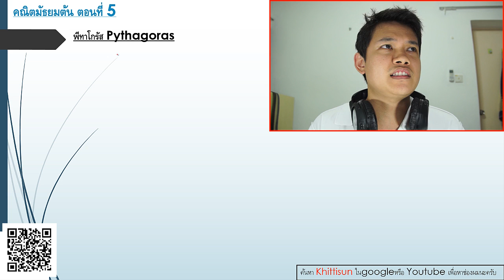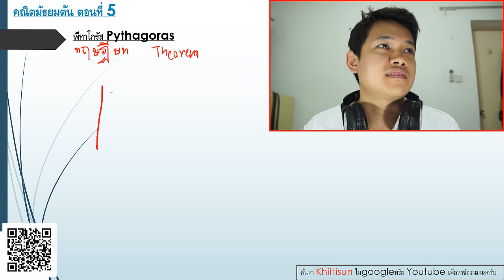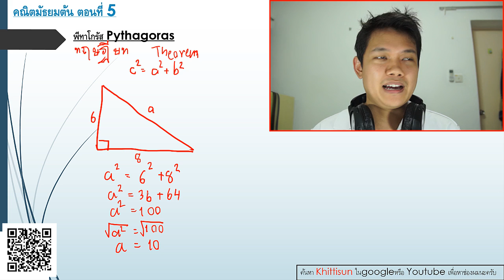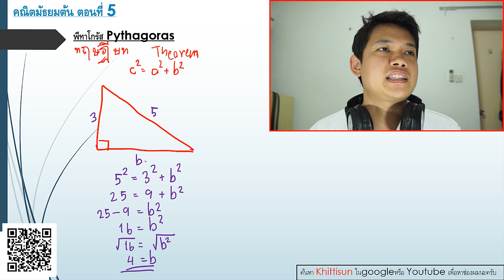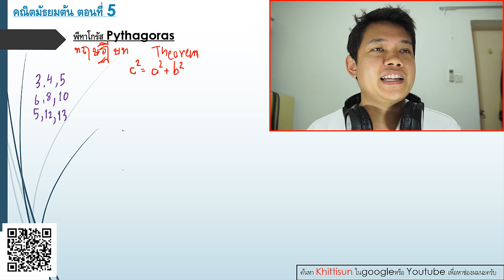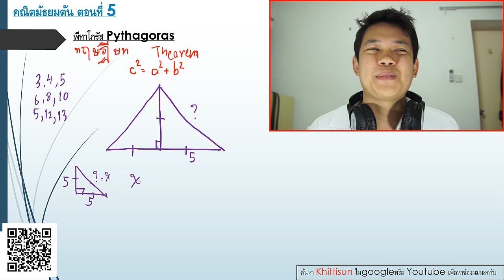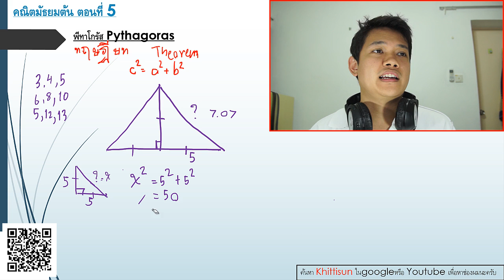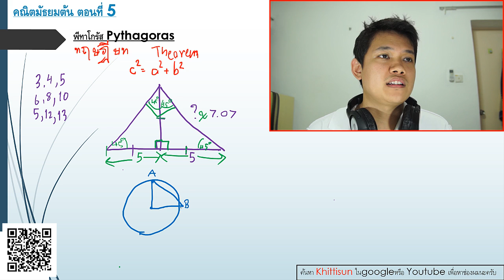[Thai] คณิตมัธยมต้น ตอนที่ 5 : พีทาโกรัส Pythagoras